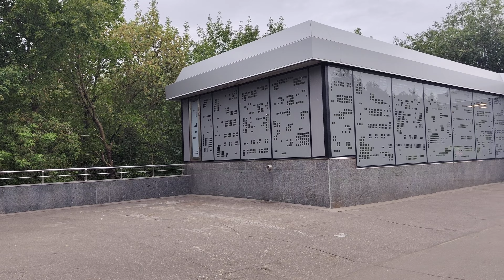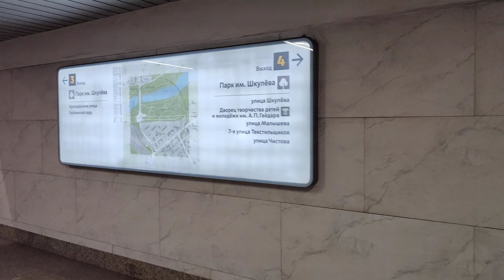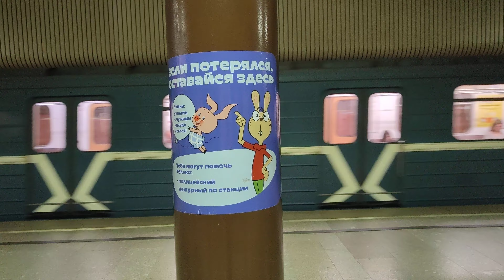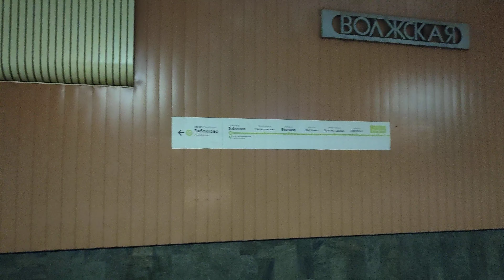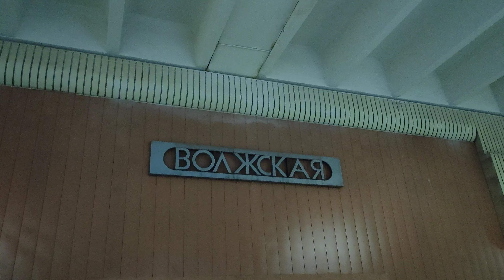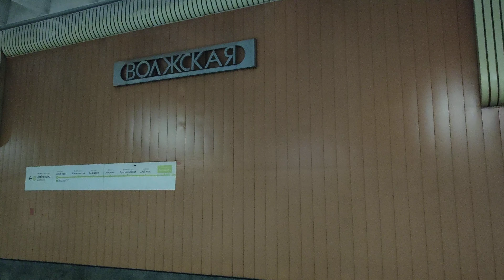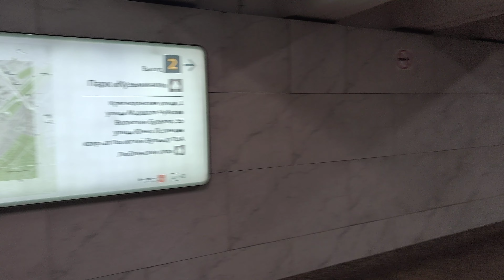Станция метро Волжская Её перекрытие сделано из пролётных балок предназначенных для мостов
Станция метро "Волжская" введена в строй 28 декабря 1995 года.
Эта станция однопролётная и таких в Москве построено довольно мало, всего четыре штуки.
Станция "Волжская" построена по индивидуальному проекту.
Главная особенность станции "Волжская", в том, что её перекрытие сделано из унифицированных пролётных балок, предназначенных для автодорожных мостов.
 Это очень хорошо видно при взгляде на потолок станции "Волжская".
Он действительно сделан из двутавровых балок длинной 18 метров!
Оформлена станция метро "Волжская" совсем скромно.
Путевые стены тоннелей отделаны дюралюминиевым профилем, белого и красного цветов.
Сама платформа станции почти пустая, на ней расположены металлические стойки-столбы для светильников, сделанных в виде торшеров. В каждом светильнике располагаются по три лампы. Ещё на платформе стоят лавочки, в виде беседок.
Освещение на станции метро "Волжская" отвратительное, на платформе проглядываются островки света только в том месте, куда светит светильник.
Станция "Волжская" плохо освещена, но платформа, потолок и стены её, довольно хорошо выглядят.
Из-за плохого освещения станции "Волжская" и снимать её было тяжело. Свет при съёмке, это всё!
Есть конечно пару явных протёка на потолке, но, по сравнению с некоторыми другими станциями метро в Москве, это почти чепуха.
На станции метро "Волжская" сделали хорошие крытые вестибюли и переходы, что уже приятно.
Когда в Москве делали метро "Волжская", а это начало 1990-х годов, то тогда в России были фактически беспредел, безвременье и безденежье.
 Поэтому и станция получилась скромненькой!
На станции "Волжская" явно требуется переделать освещение и добавить дополнительные светильники.

Станция расположена не в самом загруженном пассажирами месте Москвы и именно поэтому она почти свободна, даже в час пик.